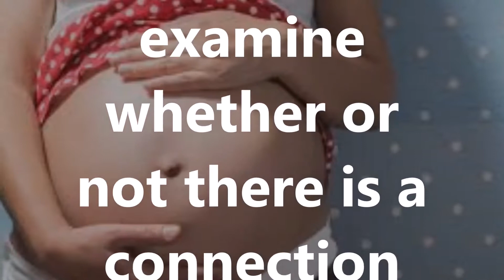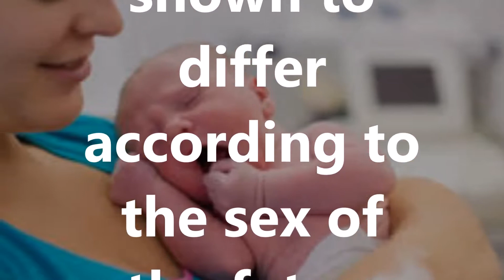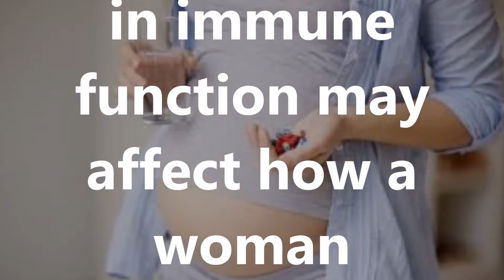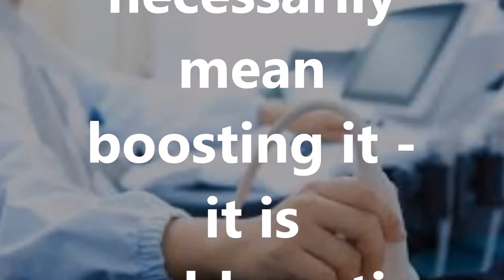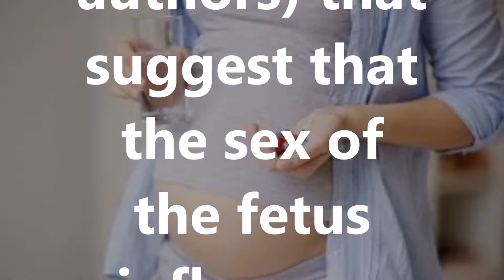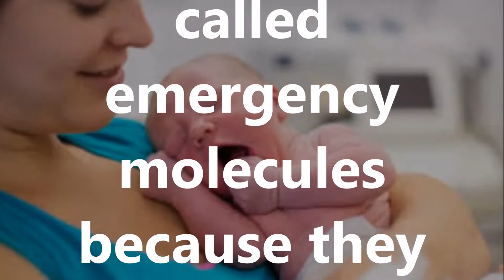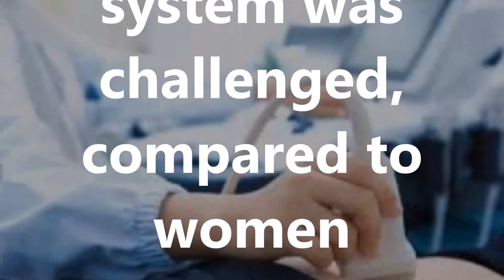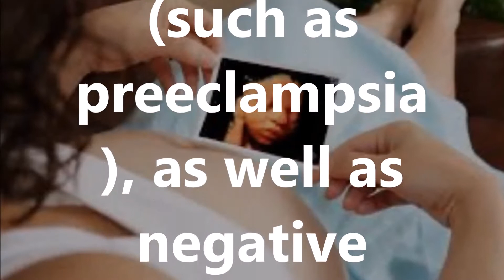A boy or a girl Baby's sex may influence mother's immunity